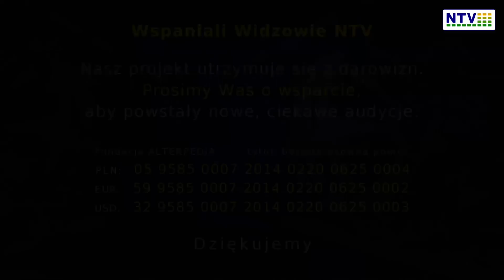Lucyfer, Kwiat Życia i tożsamość Anielskich Ludzi - Zygfryd Ciupka